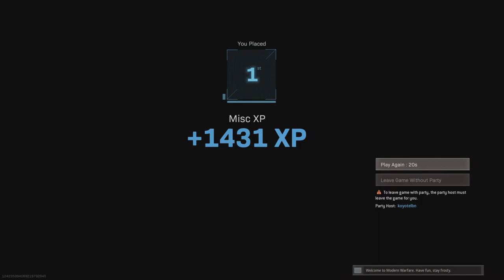Call of Duty® Modern Warfare® Rebirth Island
Call of Duty®  Modern Warfare® Rebirth Island 3vs 41